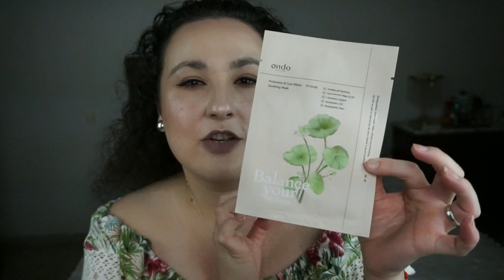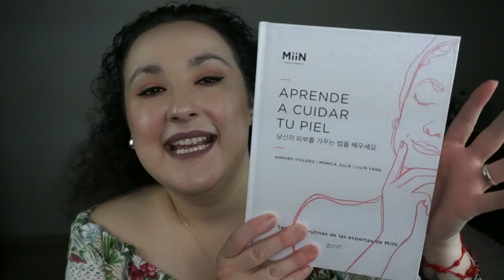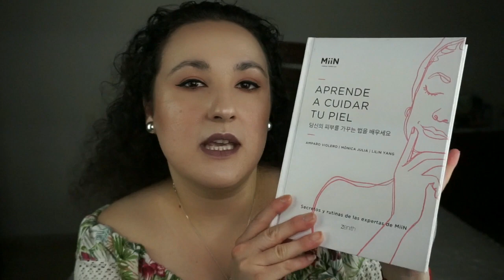Compras Junio | Noelia Talero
PRODUCTOS MENCIONADOS:
-Infusión Hierba Luisa Biocop Vita33
-Mascarilla calmante con centella asiática y postbióticos Ondo Beauty Vita33
-Libro "Aprende a cuidar tu piel" Miin Cosméticos La casa del libro

NOELIA15
*STYLEVANA*
INFO10NOELIATJ
*PERFUMERÍA YAZMIRA* 20%